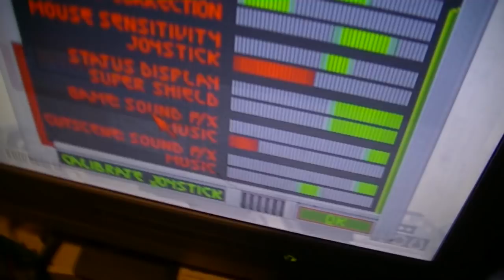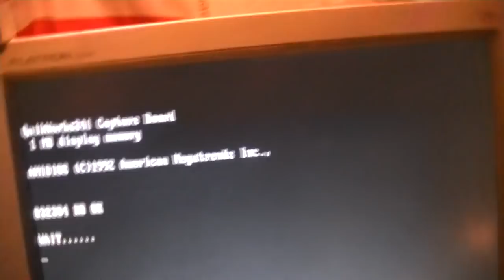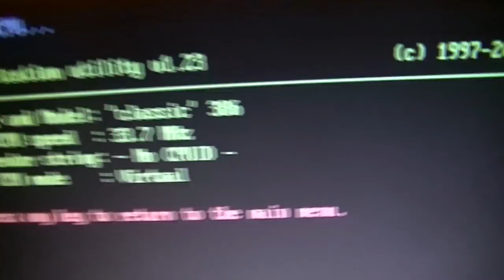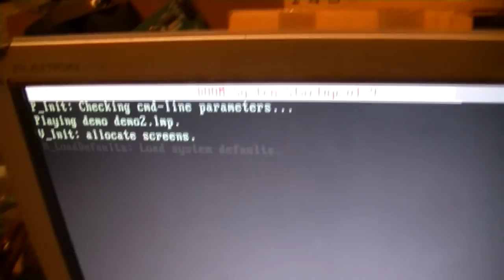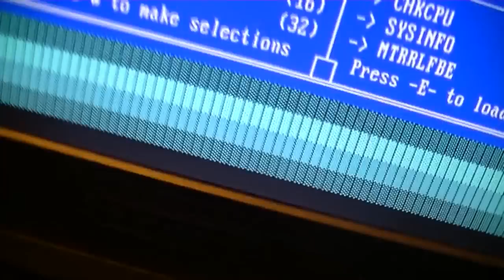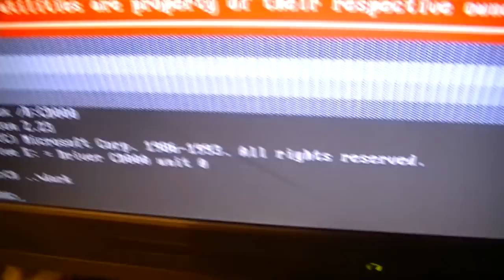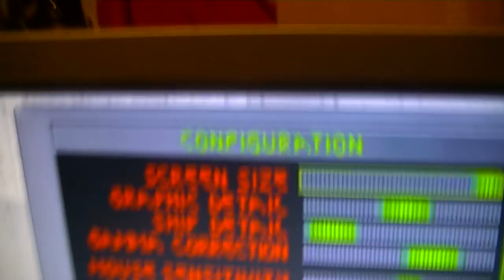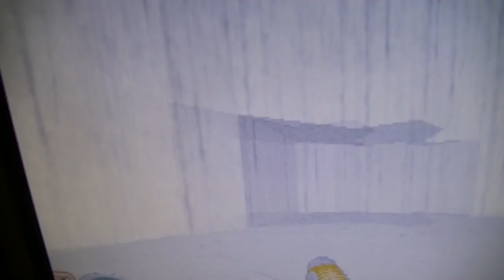Star Wars - Dark Forces on a 386DX?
A very simple video answering and outstanding question from my review of the game... Will the game run on a 386? According to the box, this is a thing... Err... I don't know what to say. I did not for one second imagine this would happen. Consider Doom requires a 486 to really run well and I do also look at Doom in this video.